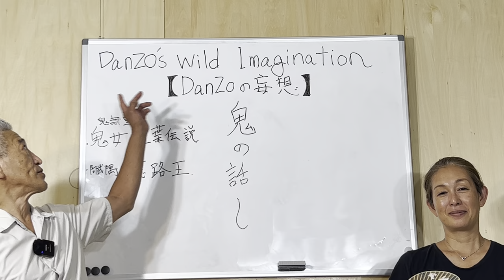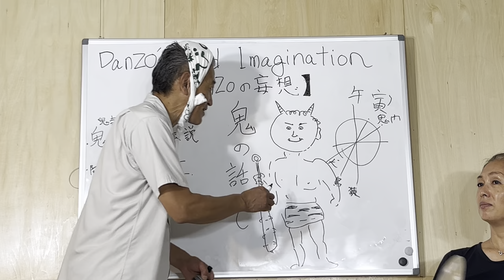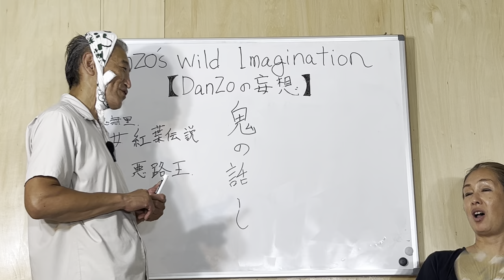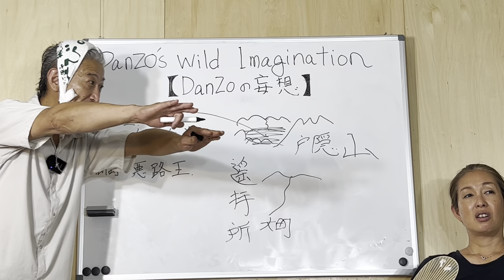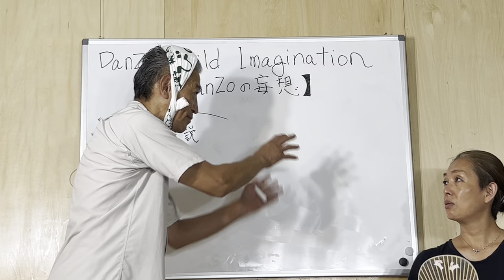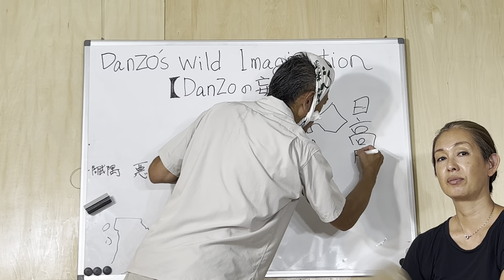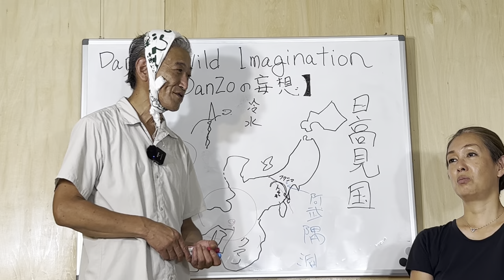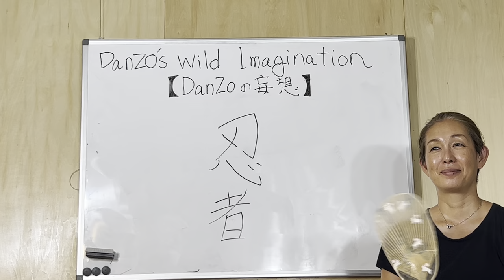【DANZOの妄想】鬼の話し【DANZO's Wild Imagination】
みなさん、こんにちは。今回動画は、【DANZOの妄想】、鬼の話しをします。長野県鬼無里に伝わる鬼女紅葉伝説と、福島県阿武隈の悪路王の話しを芯にして、鬼とは何かを解き明かします。